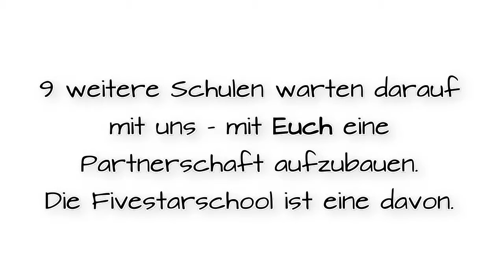Five Star Academy - nyendo-lernen.de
2008 wurde diese Schule in Kangemi gegründet, damals mit nur 2 Schülern, aufgrund der wachsenden Nachfrage ist die Zahl der Schüler bis heute auf 305 Mädchen und Jungen angestiegen. Die Schule beschäftigt sieben Lehrer, einen Koch und zwei Nachtwächter. Die Kosten sind für Grundschüler 400 KES (Kenianischer Schilling, ~ 4€) und für die Schüler der höheren Klassen 500 KES. Aufgrund eines speziellen Projekts, indem essbare Pflanzen auf dem Schulhof angebaut werden, die dann zum Mittagessen für die Kinder verarbeitet werden können, kostet die Verpflegung an dieser Schule nichts.
Die Schule wurde gegründet von Charles Oduor Obonyo, welcher auch heute noch die Position des Schuldirektors inne hat. Sein größter Wunsch ist es, die Schule auf eigenem Land unterbringen zu können, für welches er nicht die aktuellen hohen Mieten bezahlen muss.

5 deutsche nyendo Schulen unterstützen derzeit und 5 Partnerschulen im Slum von Nairobi, Kenia.
Die Schüler erwirtschaften hier Geld das sie ihrer Schule dort für nachhaltige Projekte schenken und besuchen sie dann nach 2 Jahren Mitarbeit.

Im Kangemi/Kawangware Slum leben ca 80.000 Kinder, für die es 8 staatliche Schulen gibt und ca 110 Schulen, die von den Slumbewohnern selbst gegründet  wurden.
Die Schulleiter sind Sozialunternehmer, die mit finanziellen „Brotkrümeln“ versuchen den mittellosen Familien/Kindern Bildung zu ermöglichen.
Gemeinsam mit ihneninitiieren wir Projekte, die die Wirtschaftskraft der Eltern stärken, z.T. finanziert von unseren deutschen Schülern.
Z.B. haben wir im letzten Jahr 3 Regionalwährungen, den Gatina -, Kangemi - und Lindi Pesa dort eingeführt, jetzt basteln wir an der Idee Permakutltur Schulgärten einzuführen und darauf aubauend alle möglichen weiteren Geschäftsideen wie Hühner- und Ziegenhaltung, Kompostierung etc - in Zusammenarbeit mit Oikokredit als Mikrokreditinstitut.